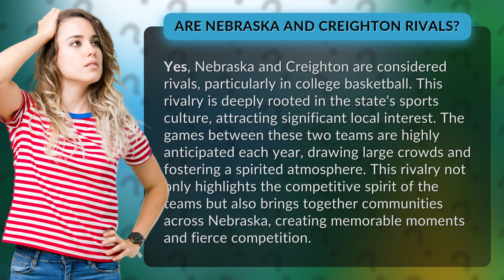Are Nebraska and Creighton rivals?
Nebraska vs. Creighton: The Rivalry • Huskers vs. Jays • Experience the intense rivalry between Nebraska and Creighton, a matchup that ignites passion and excitement in the state's sports scene. From basketball showdowns to community unity, this rivalry showcases the best of competition and camaraderie.